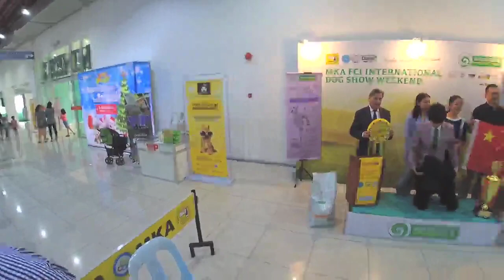[DOG SHOW] 20190922 MKA INTERNATIONAL DOG SHOW Day 3 : BEST IN SHOW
Thanks :)